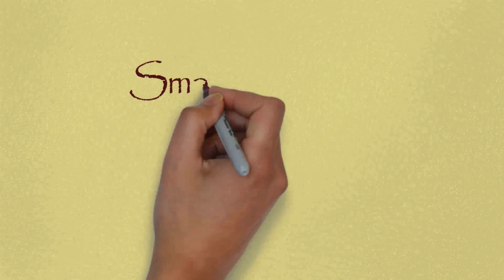Black Salt Uses | Black Salt Nutrition | বিট লবন কি স্বাস্থ্যের জন্যে ভালো? | Bd Health Tips 2018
বিট লবণ খাচ্ছেন নাকি বিষ খাচ্ছেন? বিট লবন বানানোর নিয়ম, বিট লবনের সংকেত, বিট লবণ কি ক্ষতিকর, বিট লবনের ব্যবহার, বিট লবণ তৈরি, বিট লবনের রাসায়নিক নাম, বিট লবণের সংকেত, বিট লবণে হতে পারে কঠিন অসুখ! বিট লবন কি স্বাস্থ্যের জন্যে ভালো?

►Top Videos :

Health benefits of Bay Leaf | মাত্র ১ দিনেই চুল পরা বন্ধ করবে তেজপাতা যা ১০০% প্রমানিত | Bd Health

দাদ রোগ সমূলে নির্মূল করার উপায় কি ? | ভেষজ উপায়ে দাদ নিরাময় | দাদের ঘরোয়া চিকিৎসা | Ringworm

জেনে নিন নখের ফাঙ্গাস বা ছত্রাক কিভাবে সহজে দূর করবেন | How to remove nail fungus easily | Fungus